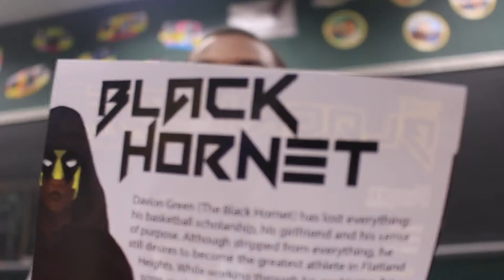Something Ive been wanting to do!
So I got the opportunity to be apart of a short Film called "Black Hornet" Her's How it Happened